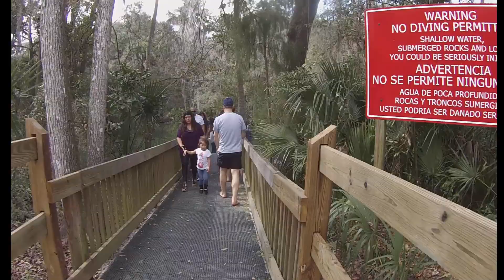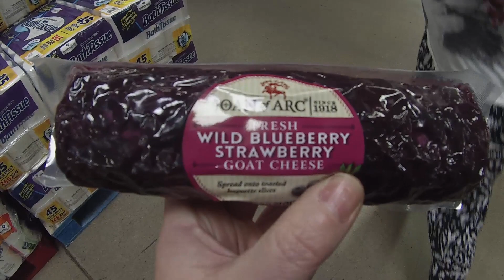(607) Америка. BLUE SPRINGS, SAMS CLUB, ПО МУЗЕЯМ ИЛИ ХОРОШЕЕ НАСТРОЕНИЕ))) Natalya Quick .